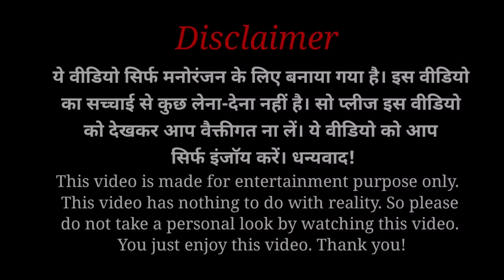Owais Saying: चलो मेरी पत्नी बन जाओ Prank On Girl | Funny Comedy Prank | New Twist | BR Masti